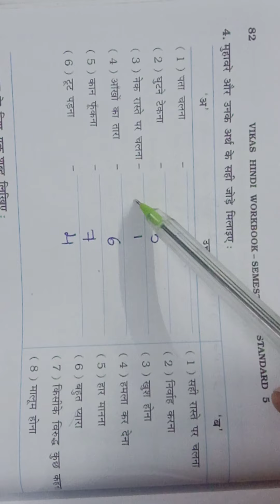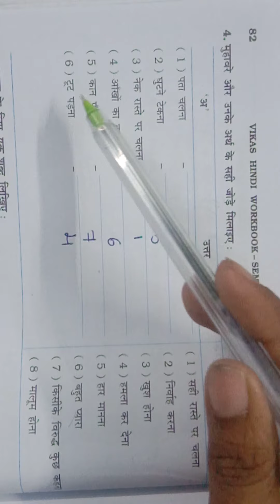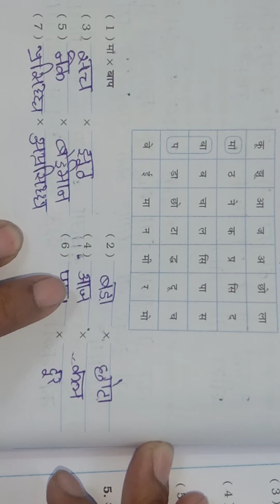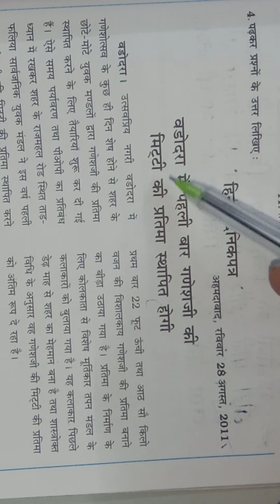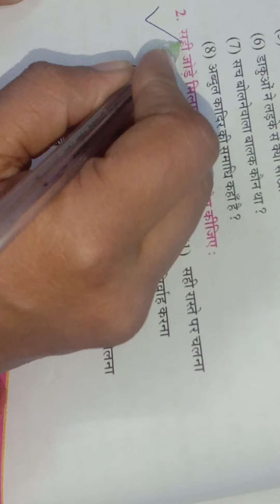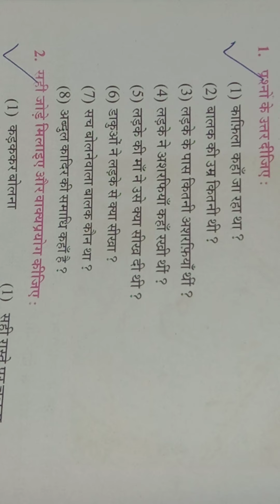2/01/2021 STD-5HINDI( ENG.MED)Ch-11W.B